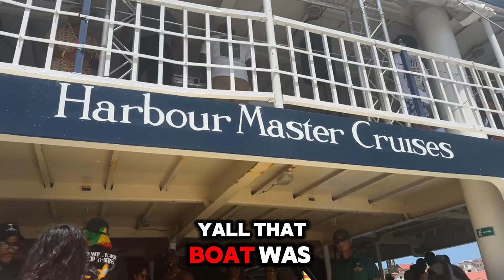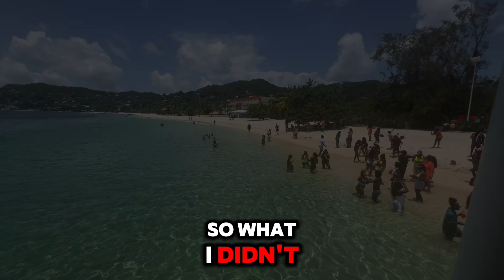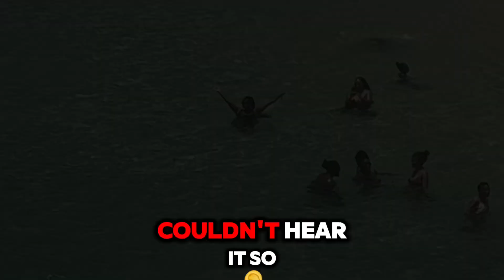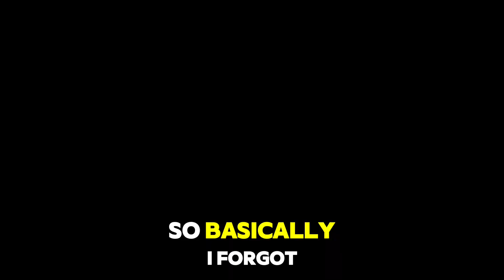Trip to Grenada for Carnival / Spicemas Day 2 Vlog. Rum Boat & Beach Bum Fete.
Hey ya'll hey this is my trip to Grenada to celebrate Carnival AKA Spicemas. It was the islands 50th celebration so we were in store for allot. This is my day 2 vlog in which we woke up in Grenada. We attended the Rum Boat fete which was an all inclusive drink boat ride party that made a stop on the beach and then continued the boat ride. Super fun highly recommend! We picked up our Monday night wear from a band called Oro . Distribution was a mess and they ran out of the items we paid for. Very unprofessional would NOT recommend! We then head to the Beach Bum fete which was another "all inclusive drink party" if you chose that option. Really wasn't all inclusive you had a 7 drink minimum water counted as a drink. Then they ran out of liquor smh. It was still a nice vibe for the rice you paid.